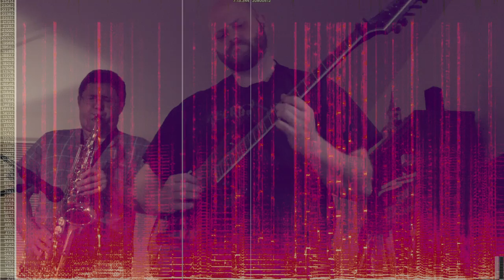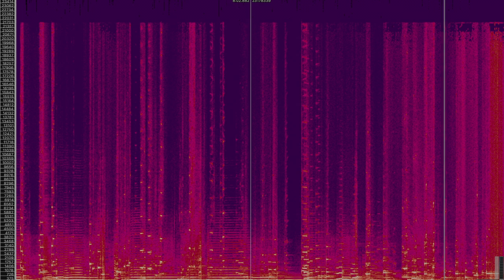A Thousand Points of Motion for Electric Guitar, Alto Saxophone, and Live Electronics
An improvisation from Joseph Norman and Jonathan Wilson using a Max patch by Joseph.